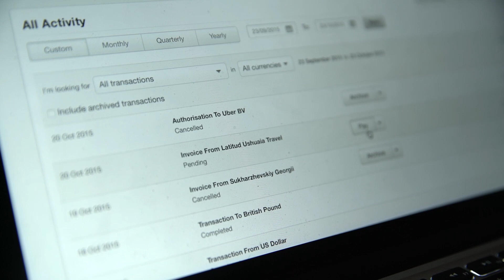Travel Update Ep: 8 - The End of the World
Sponsored content from PoleToPole, a cashless adventure from one tip of the globe to the other - powered by PayPal.

Follow Jake!